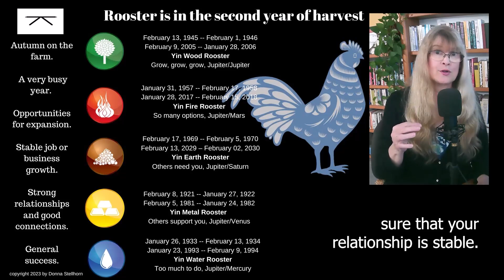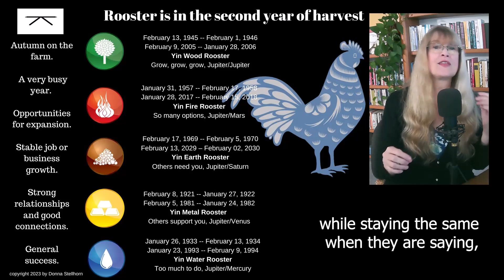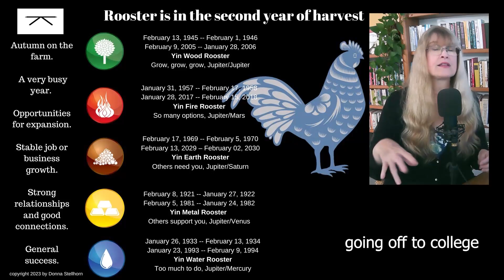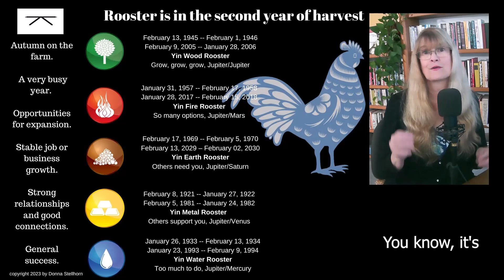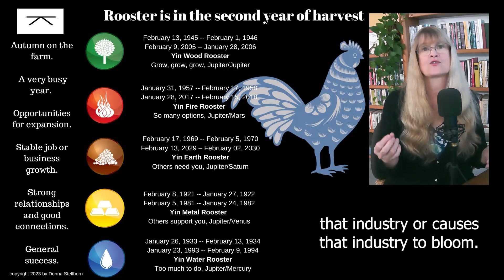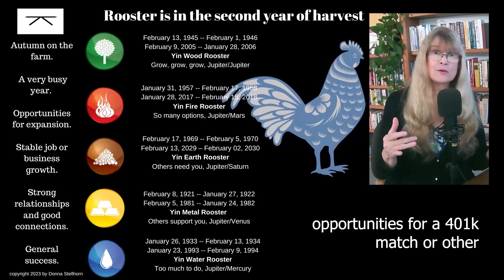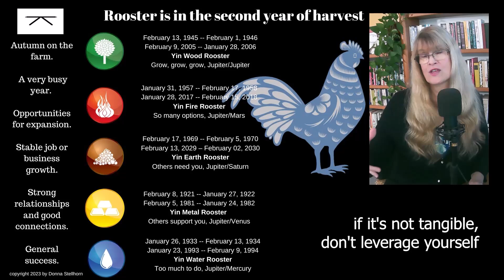Rooster – Chinese astrology 2024: Love and Money Predictions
Here are your Chinese astrology predictions for 2024 for love and money for each sign. The information given here is my own opinion. It should not be taken as directions, recommendations, prescriptions, or financial advice.

Send me your name, date of birth, time of birth, and place of birth

What are all the ways money can flow into your life? How can you get money to stay, grow, and accumulate? How can you uncork blocks and improve money flow? The Finding the Hidden Money video course is available. This is a Western astrology course with more than 50 videos and dozens of PDFs for a super low introductory price. It’s

Learn to READ the TAROT the Natural Way. Build your confidence as a Tarot reader for yourself, your family, your friends, or as a business.

Rider Waite Tarot

Time Stamps
00:00 – Intro
00:17 – Love Predictions
04:06 – Money Predictions

FLYING STAR 2023 and 2024. Here's a mini-class I did on feng shui cures for the flying stars for both 2023 and 2024.

Give your business a boost by giving your clients the option to schedule their own appointments. My favorite scheduling platform is OnceHub. I've been using it for years. Here's a link to check it out.

Finding your life path through the NORTH NODE. Diane Ronngren's book on the Lunar Nodes is wonderful

Thinking about getting a pet? Have a pet already? It's so important to have a spiritual agreement with the little soul that is your pet. I love this book!  Guide to a Happy Pet

Intro music – Cooking Show Party Electro Swing by Volodymyr Piddubnyk from Storyblocks.com

Donna Stellhorn

** I am a participant in the Amazon Services LLC Associates Program, an affiliate advertising program designed to provide a means for sites to earn advertising fees by advertising and linking Thank you for your support.